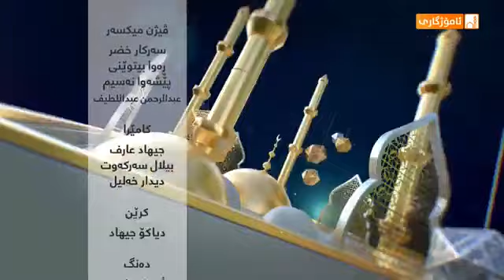شەوانی ڕەمەزان - مزگەوتی بەهەشت - رعد محمد - نزاو پاڕانەوە - ٢٦رمضان - ١٤٤١ - ٢٠٢٠